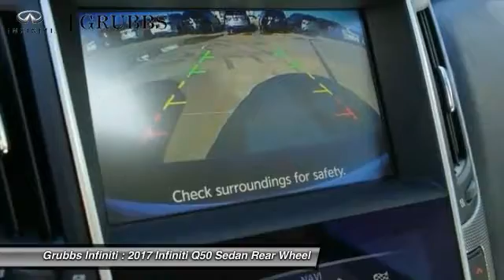2017 INFINITI Q50 Dallas Ft. Worth Grapevine 32529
Grubbs INFINITI
1500 E State Highway 114

* 3 LITER 6 Cylinder engine * * 2017 ** INFINITI * * Q50 * * 3.0T Premium * Armed with push button start, a backup camera, Bluetooth, braking assist, dual climate control, a power outlet, hill start assist, traction control, Bose sound system, and a premium sound system, you won't be able to get enough of this 2017 INFINITI Q50 3.0T Premium. It has the best mileage with 20 MPG in the city and 29 MPG on the highway. It has a stunning majestic white exterior and a k/stone interior. Interested? Call today to take it for a spin.